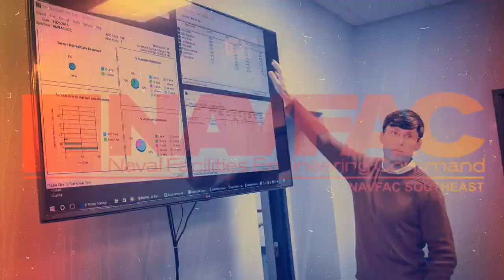NAVFAC Southeast - The Scoop - January 2019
NAVFAC Southeast is proud to present the very first episode of "The Scoop." Hosted by Tiffany Young, "The Scoop" is a monthly newsreel that showcases stories and events from around the NAVFAC Southeast area.